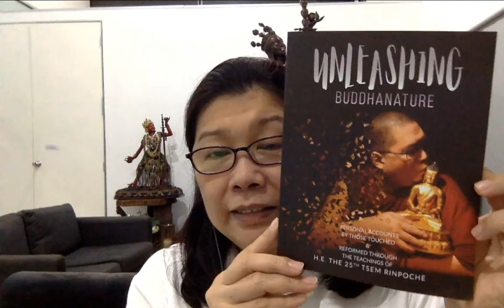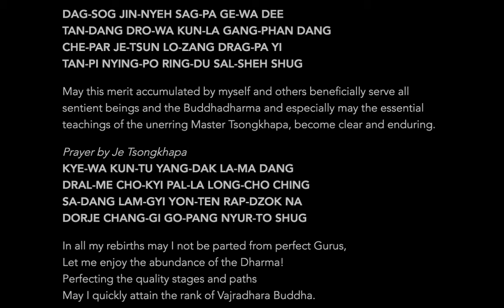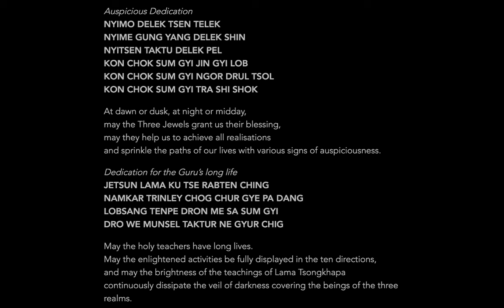Unleashing Buddhanature: Short Biography, Foreword & Editor's Preface (21st September 2020)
In this Facebook Live video, I shared on "Unleashing Buddhanature: Short Biography, Foreword & Editor's Preface"